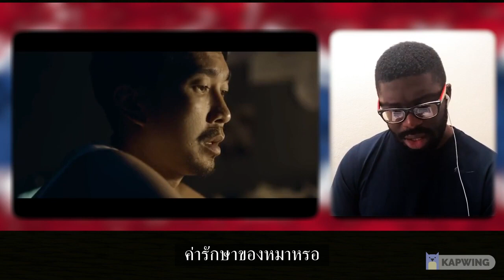ซับไทย || Junosuede Reaction เงินเทอร์โบ - มีเรื่องกังวลใจอะไรอีกมั้ยคะ?